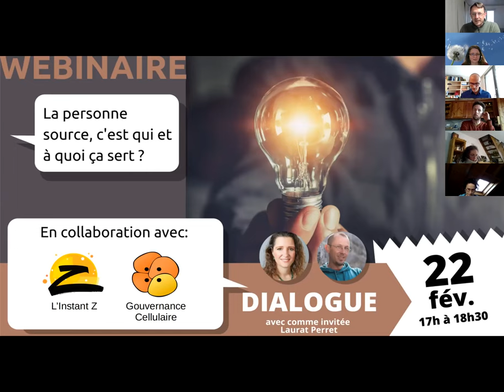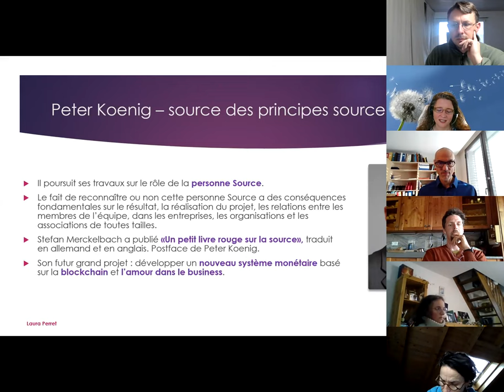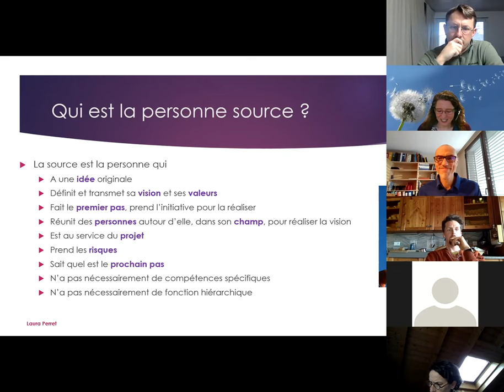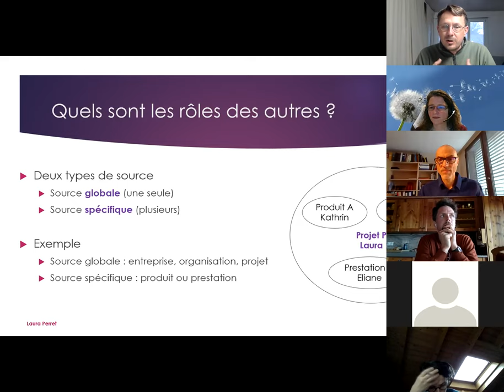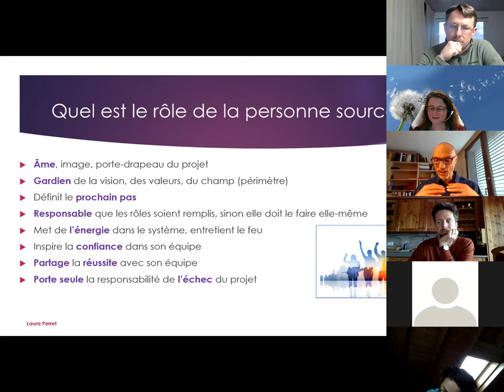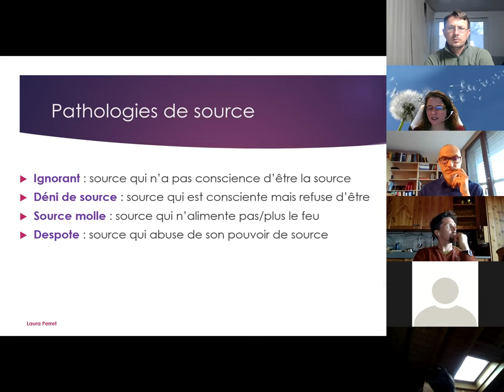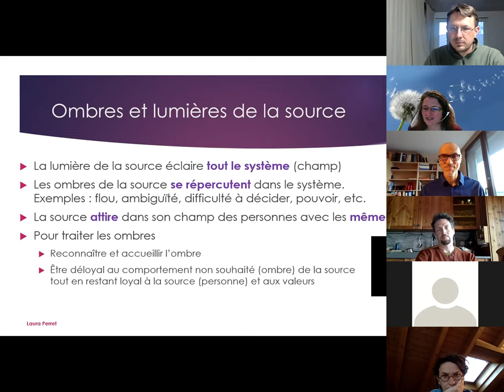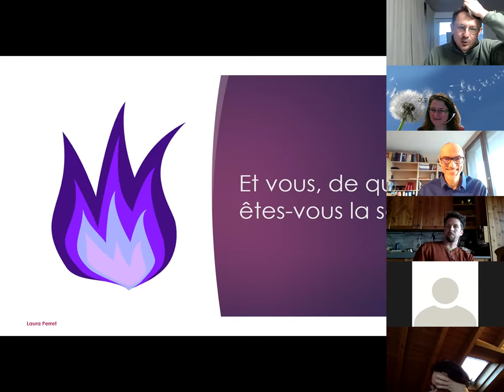Webinaire Instant Z - La Personne Source en Gouvernance Partagée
Qu'est-ce qu'une personne source, comment la reconnaître, quel est son rôle?
Table ronde avec Laura Perret (formée aux principes sources), Christophe Hérault (Co'Effy, coach) et David Dräyer (Instant Z).